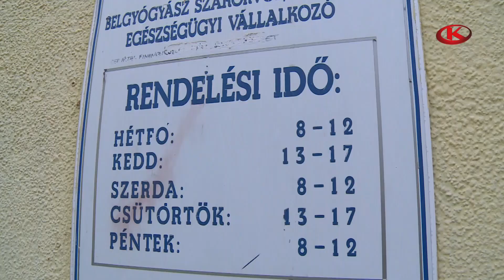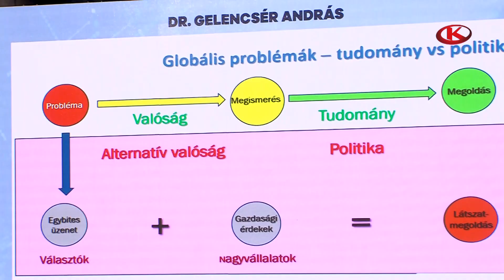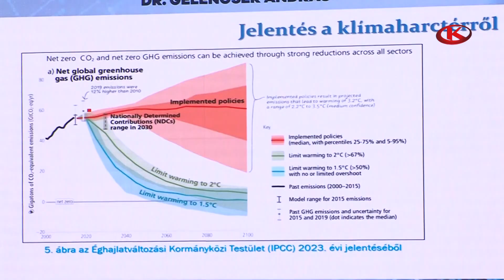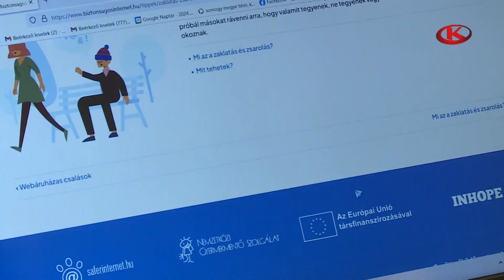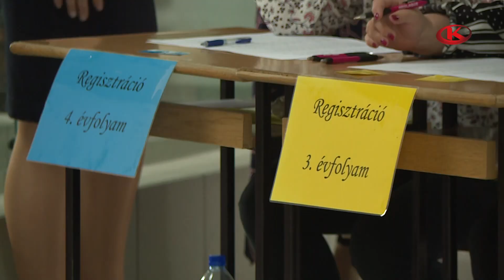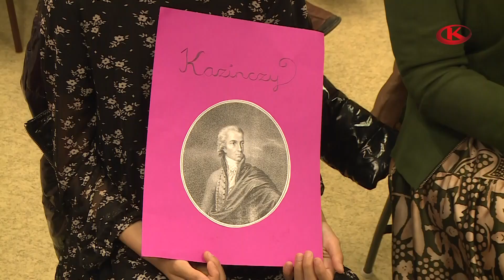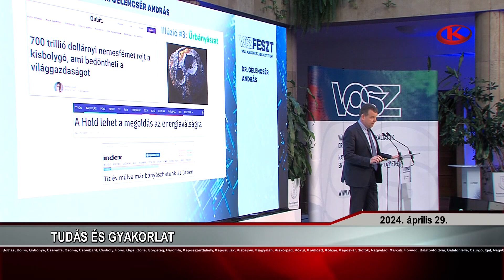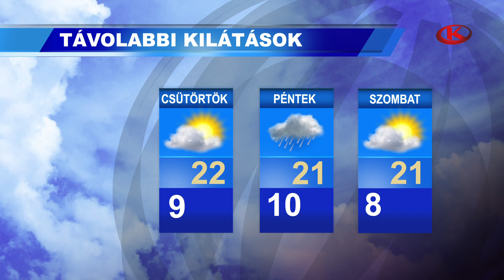Híradó 2024. április 29. hétfő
Gyógyítás, modern körülmények között – megújítja háziorvosi rendelőit Kaposvár.

Szakmai segítség a vállalkozásoknak – a fenntarthatósággal foglalkozott a VOSZFESZT Vállalkozói Szabadegyetem.

Közösségben, békességben – nyárváró rendezvényeken ünnepelnek a kaposváriak.